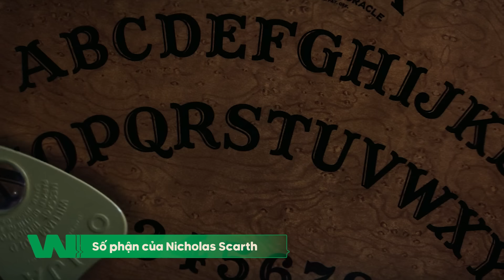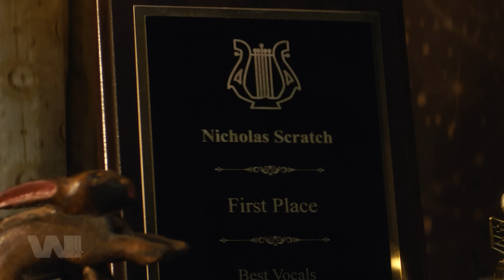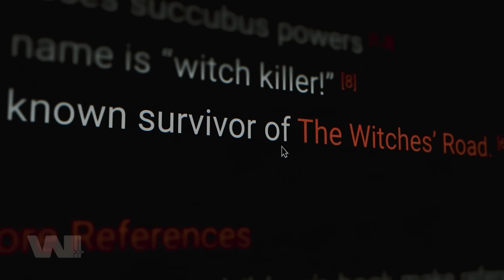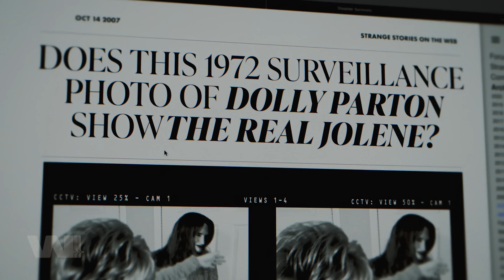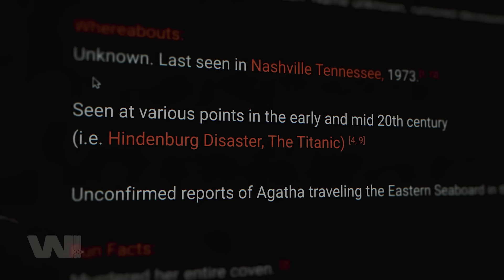TOÀN BỘ DIỄN BIẾN + GIẢI MÃ AGATHA ALL ALONG | TẬP 5 + 6